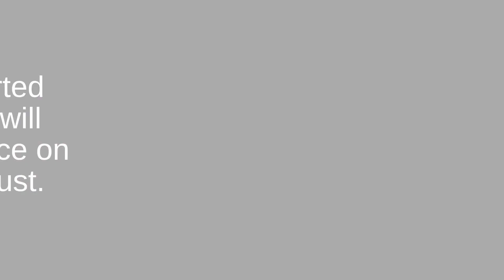Cryptocurrency Resource Blog Providing News, Analysis, Information, and Price Data Blockchain Tech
Cryptocurrency Mining App is celebrating the launch of its new cryptocurrency token, resources, commentary, and news blog online. Follow the latest updates on the cryptocurrency world